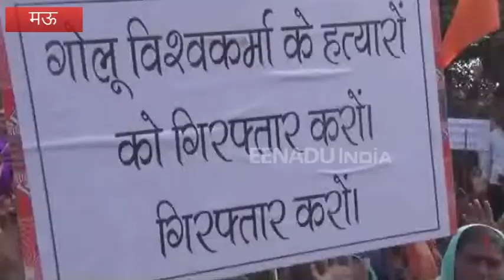मऊ: चार बच्चों की हो चुकी है हत्या, ग्रामीणों ने जताई नरबली की आशंका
मऊ: जिले के एक गांव में लगातार चार मासूम बच्चों की हत्याएं हो चुकी है. ग्रामीणों ने गांव में नरबली की आशंका जताई है लेकिन पुलिस अभी तक किसी भी हत्या कांड का खुलासा नहीं कर सकी है. एक के बाद एक अभी तक चार मासूम बच्चों की हत्याएं हो चुकी है. लेकिन गोलू विश्वकर्मा की हत्या के बाद से ही ग्रामिणों ने प्रदर्शन किया.